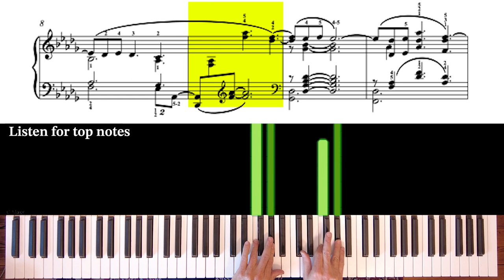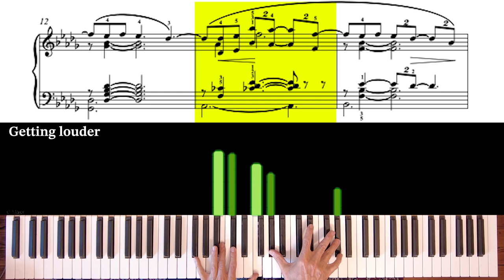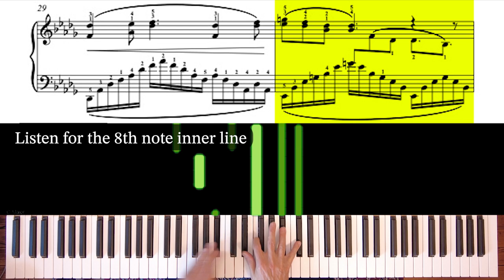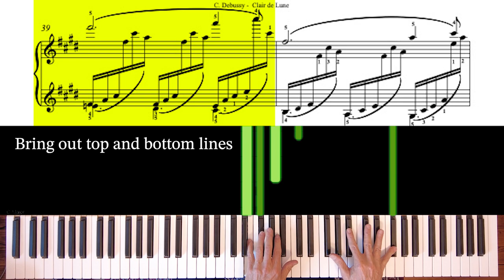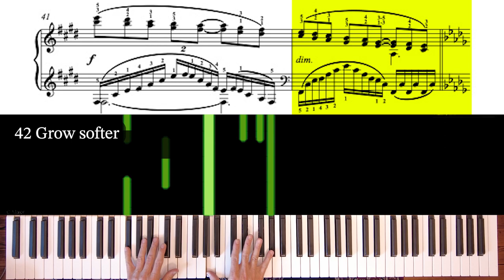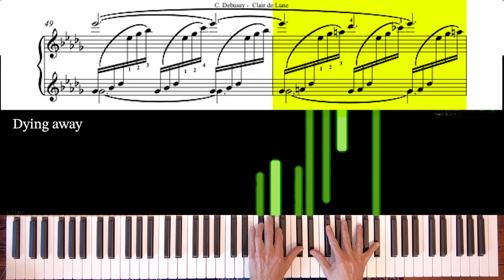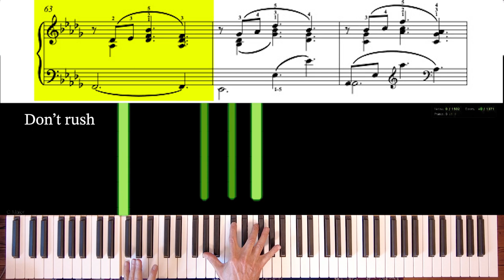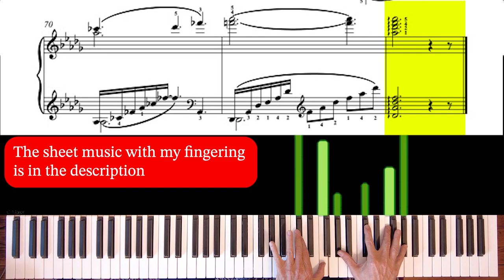Debussy Clair de Lune: Edited with Fingering by Robert Estrin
Debussy - Clair De Lune - Performed by Robert Estrin, Pianist